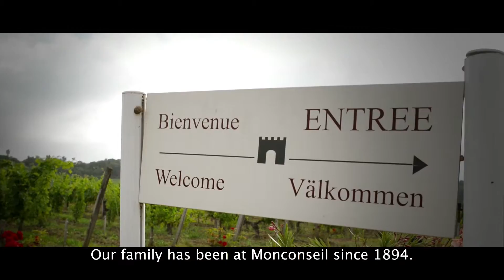Château Monconseil Gazin - Blaye Friday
Château MONCONSEIL GAZIN is situated on one of the best sites on the limestone escarpment of Blaye - the hill above the village of Plassac.The estate is run by Jean-Michel Baudet, 5th generation winemaker, and his wife Françoise, who are deeply committed to the quality of their wines, as well as to the promotion of the wines of the region of Blaye Côtes de Bordeaux.The combination of great terroir and meticulous winemaking produces wines of a consistently high quality year on year, recognised by a long track record of awards.